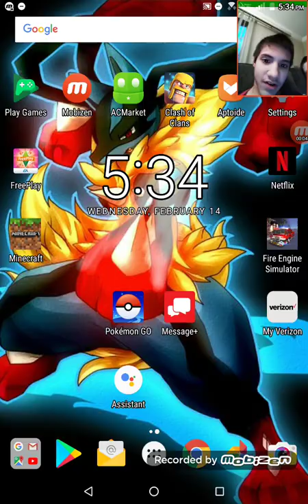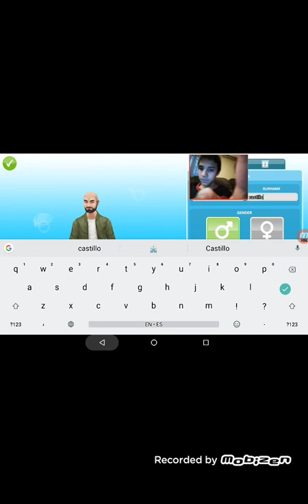Sim sim sim